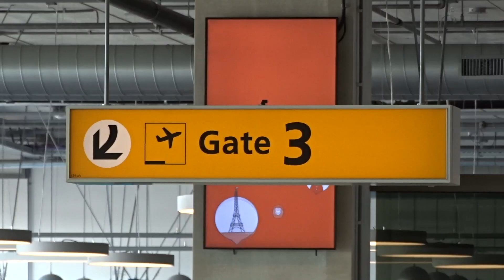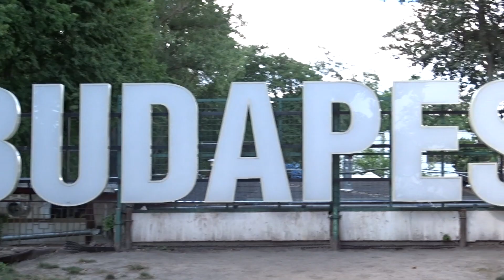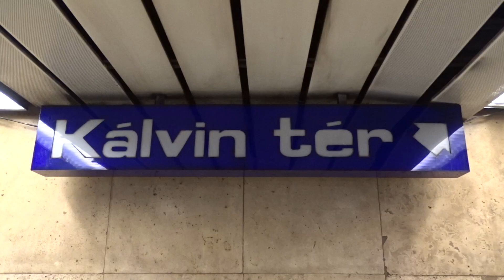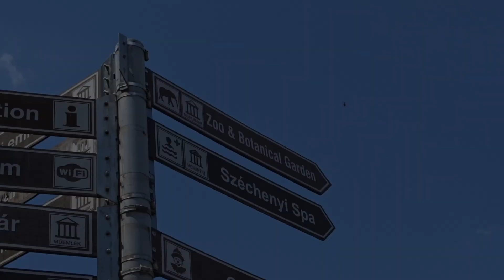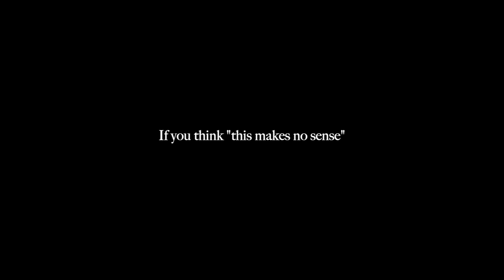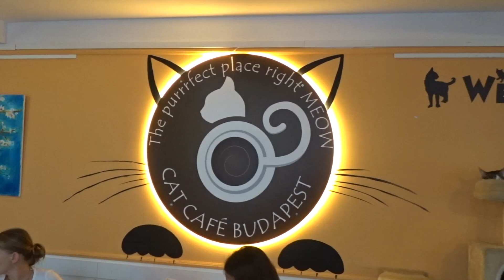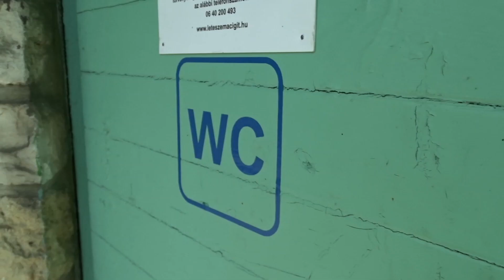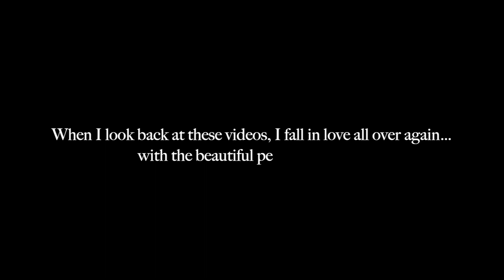Enjoying Memories after a Break-up (Budapest Vlog)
Okay this might be one of my favourite video's I've ever made! It's because I have always been sad to not use all of this beautiful footage. I am very happy that I can now embrace what has happened, even make art with it, and maybe inspire others on the way! And of course exploit all of my pain for clickbait :P ;) I made it with the old me in mind, as if I am writing a letter to my old self :)

00:00 Dramatic Intro
00:43 The Journey
01:45 City Tour
03:40 The Dancing Guy
05:15 Hangry me
06:00 The Pál-völgyi Cave
07:48 The Zoo
09:00 Fairytale Castles
09:35 Weird tired ADHD stuff
10:56 Fisherman's Bastion
11:29 Andrassy Avenue & Cat Café
12:35 Feneketlen tó
14:29 Children’s Railway and Libegő
16:06 Motivational peptalk ♥